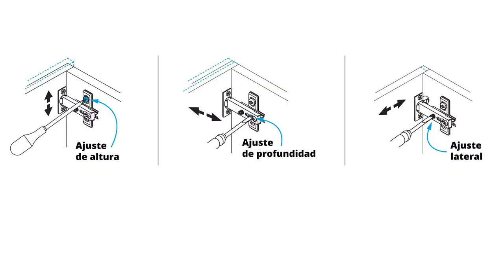Guía de instalación muebles Básicos para baños - Firplak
RECOMENDACIONES PREVIAS
No golpee ni martille todo el mueble, sólo donde se le indica.
No pinte ni barnice el mueble.
No arrastre ni se suba al mueble, si necesita moverlo por favor levántelo.
Lea detenidamente y siga en orden consecutivo las instrucciones de armado.
No expongas el mueble a la intemperie, ni al calor.